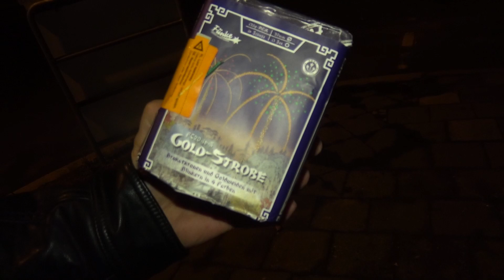FUNKE - GOLD STROBE | SILVESTER 2020 KAUFEMPEHLUNG | - Silvesterfreak HD Official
Alle inhalte meiner Videos bestehen Ausführlich an Silvester dem .- 31.12.-